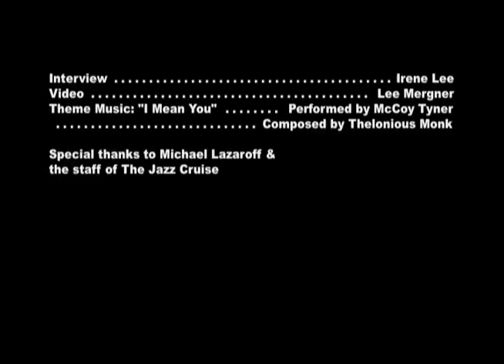Drummer Carl Allen on his introduction to jazz and his first paid gig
In this video interview from The Jazz Cruise in 2015, drummer Carl Allen talks about the first jazz album he bought, the first live jazz he saw and his first paid gig.

Interview by Irene Lee, video by Lee Mergner, for JazzTimes.